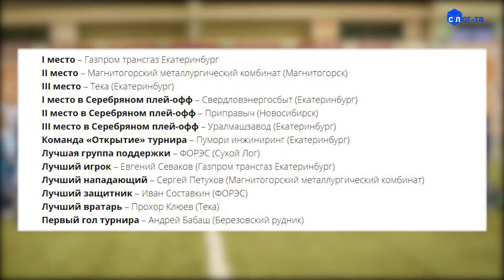ЛУЧШИЕ ЗАЩИТНИК И ГРУППА ПОДДЕРЖКИ